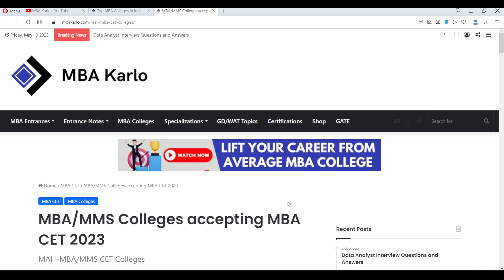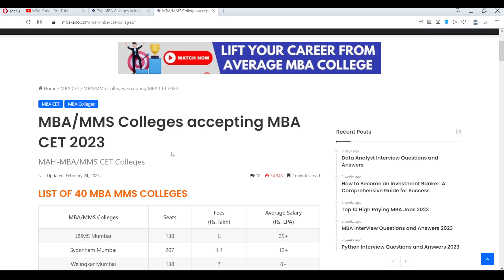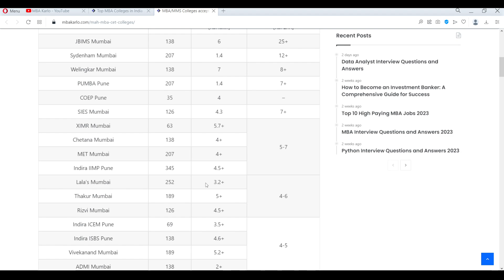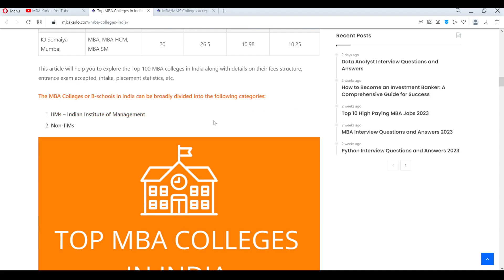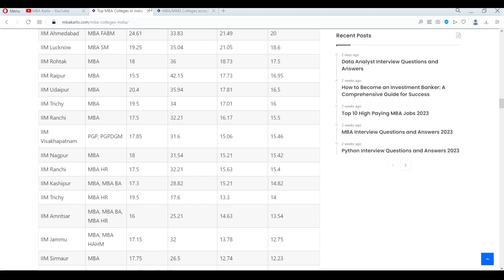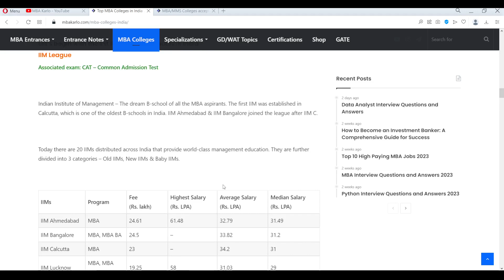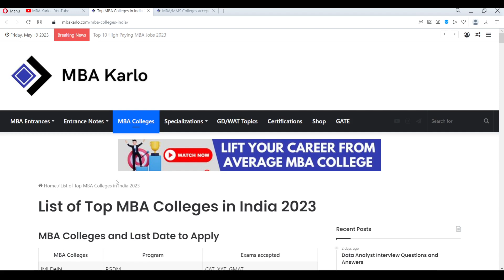Should you repeat for MBA CET 2024? You are missing out Major Opportunities | MBA Career Advice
Should you repeat for MBA CET 2024? You are missing out Major Opportunities | MBA CET vs CAT

Don't miss out on our upcoming videos packed with expert advice to help you achieve career success.

📢 Join the conversation in the comments section below! Share your thoughts, experiences, and questions related to high-paying jobs after MBA in India. Our community of like-minded professionals is here to support and guide you on your career path.